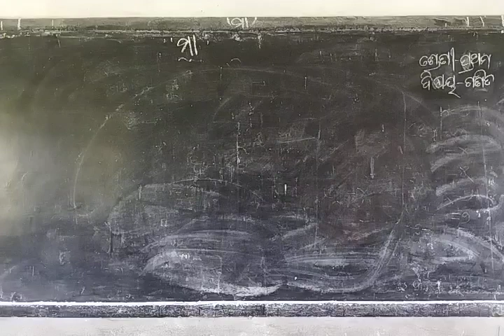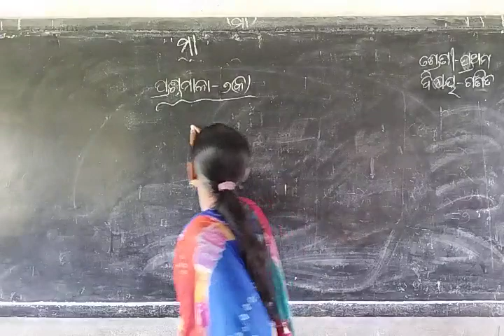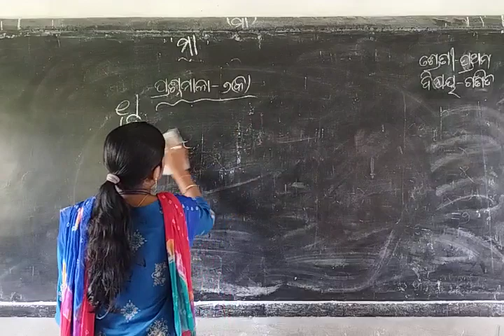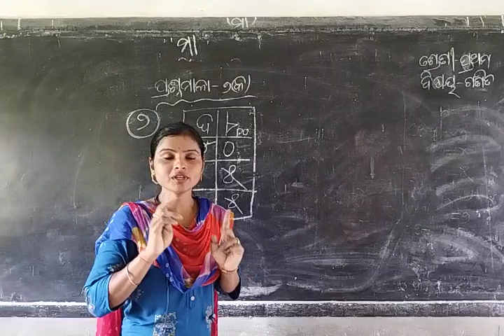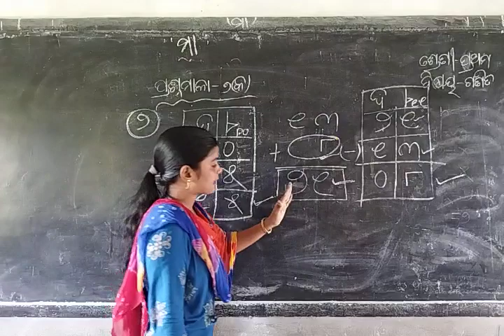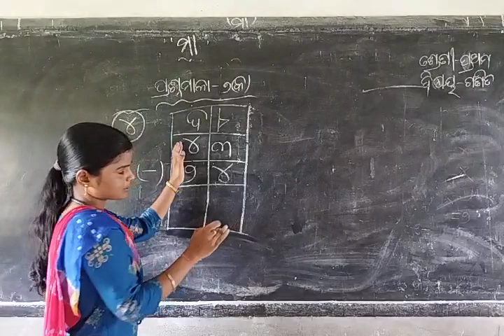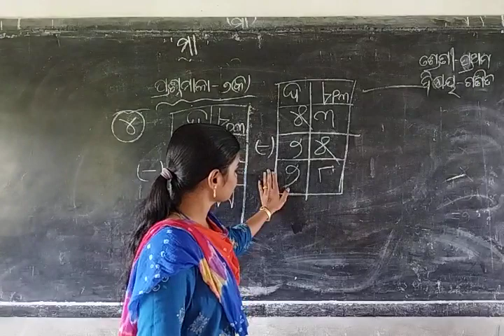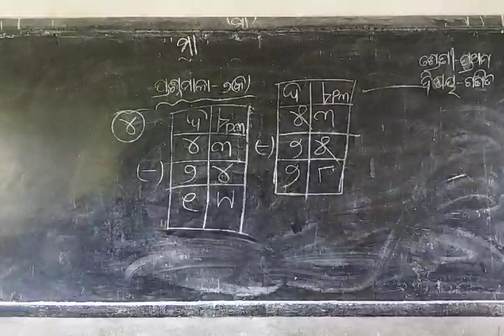class 1 maths part 20